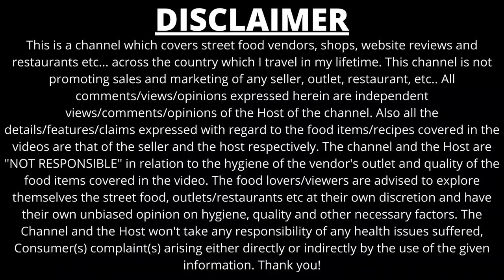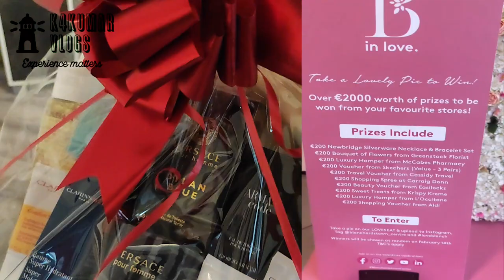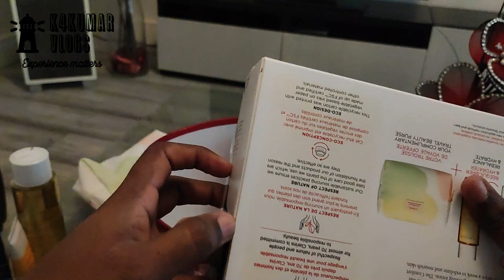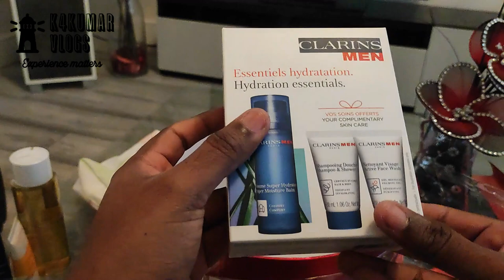Unboxing Gift Hamper 🎁@K4kumarVlogs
Contest details:
Be in Love at Blanchardstown Centre! We have €2,000 worth of fabulous prizes to give away for Valentine’s Day! Check it out! Take a LOVELY pic to WIN

OVER €2,000 worth of prizes to be won from your favourite stores

PRIZES INCLUDE
€200 Travel voucher Cassidy Travel
€200 Newbridge Silverware Necklace & Bracelet
€200 Luxury Hamper from L’Occitane
€200 Luxury Hamper from McCabes Pharmacy
€200 Shopping spree at Carraig Donn
€200 Flowers from Greenstock Florist
€200 Skechers, value 3 pairs
€200 Beauty voucher from Easilocks
€200 Shopping voucher from Aldi
€200 Sweet Treats from Krispy Kreme

This is a channel which covers street food vendors, shops, website reviews and restaurants etc... across the country which I travel in my lifetime. This channel is not promoting sales and marketing of any seller, outlet, restaurant, etc.. All comments/views/opinions expressed herein are independent views/comments/opinions of the Host of the channel. Alsom all the details/features/claims expressed with regard to the food items/recipes covered in the videos are that of the seller and the host respectively. The channel and the Host are "NOT RESPONSIBLE" in relation to the hygiene of the vendor's outlet and quality of the food items covered in the video. The food lovers/viewers are advised to explore themselves the street food, outlets/restaurants etc at their own discretion and have their own unbiased opinion on hygiene, quality and other necessary factors. The Channel and the Host wont't any responsibility of any health issues suffered, Consumer(s) complaint(s) arising either directly or indirectly by the use of the given information.